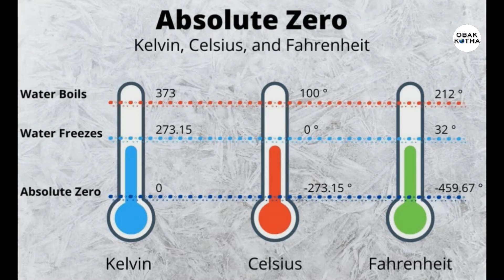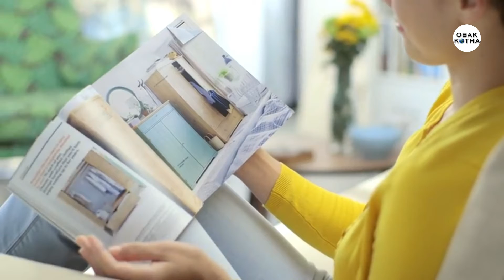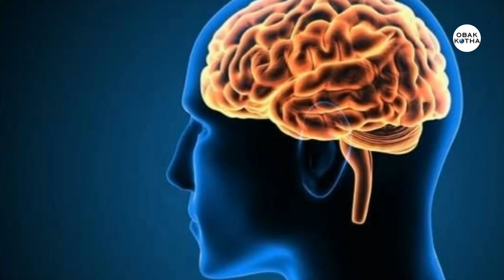যে ফ্যাক্ট গুলো জানলে আপনি অবাক হবেন | Random facts in bangla | Amazing fun facts | Psychology facts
Random Facts series Part-2

Topic Covered:
Human mind fact,
ice castle in USA,
Ikia store catalogue,
top selling book,
why water bottles banned in flight,
coldest place in the universe,

Most Amazing Random facts In Bangla
Amazing facts in bengali
random facts
random facts part 2
random facts episode 2
amazing bangla facts
jack daniels fact
interestingFacts
RandomFacts
ObakKothaFacts
RandomFunFacts
Bangla Facts
Psychology Facts
amazing random fact series
বাংলা ফ্যাক্টস
odvut facts
bengali facts
mayajaal facts